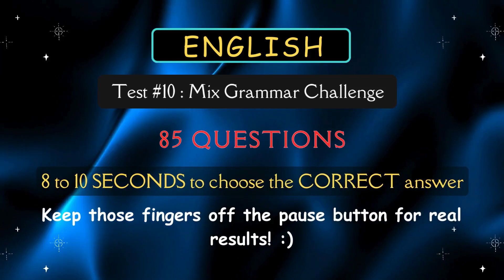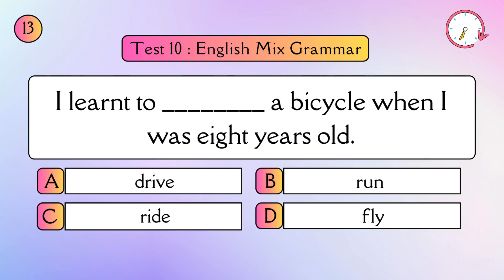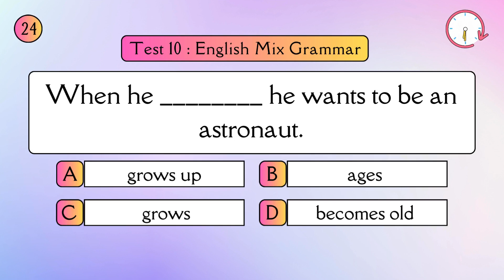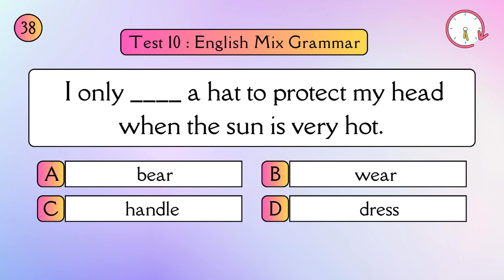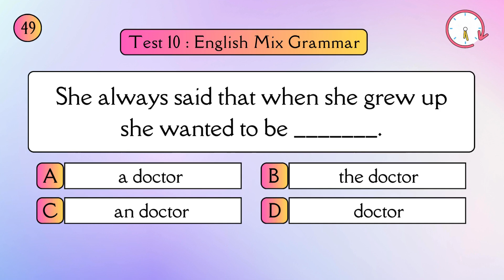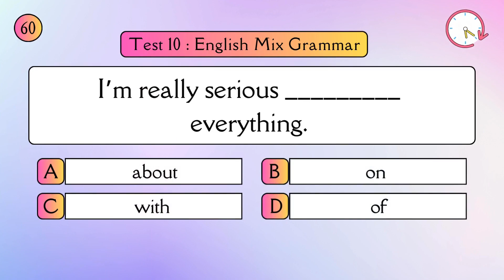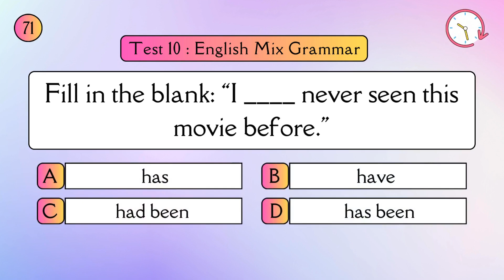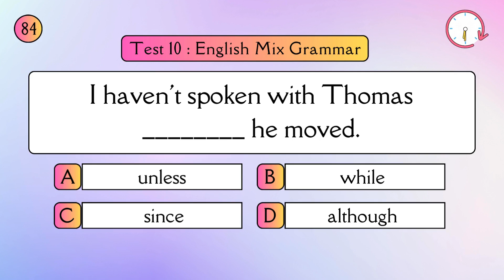Test Your English Grammar Skills : 85-Question Challenge | Grammar Test 10 | Brain Blitz Bash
Welcome to Brain Blitz Bash!

Are you ready to put your English grammar knowledge to the ultimate test? Dive into this exciting challenge featuring 85 questions covering a wide range of topics, including modal verbs, prepositions, conjunctions, pronouns, and more. Whether you're a grammar enthusiast or preparing for an exam, this video is designed to challenge your understanding and help you master the intricacies of English grammar.

In this quiz, you'll encounter a variety of questions that will test your skills in identifying the correct usage of grammar rules. From tricky modal verbs to the proper placement of prepositions, each question is crafted to improve your language proficiency and boost your confidence.

💡What to expect:

✅85 challenging English grammar questions
✅A mix of topics including modal verbs, prepositions, conjunctions, pronouns, and more
✅A fun and engaging way to practice your grammar skills

✨Tips:

✅For the best experience, watch the video without pausing to simulate a real-time challenge.
✅Keep track of your score and see how you rank at the end!

📌Who should watch:

✅Students preparing for English exams.
✅ESL learners looking to improve their grammar.
✅Anyone who loves a good challenge and wants to sharpen their English skills.